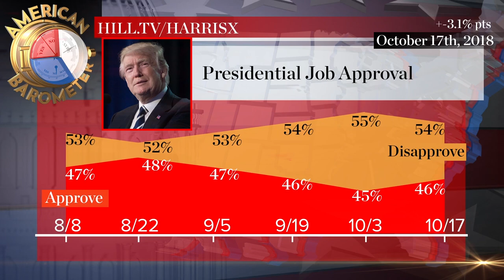President Trump’s job approval rating continues to hold steady in latest Hill.TV poll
President Trump's job approval ratings appear to be relatively stable with the midterm elections fast approaching, a new American Barometer poll finds.